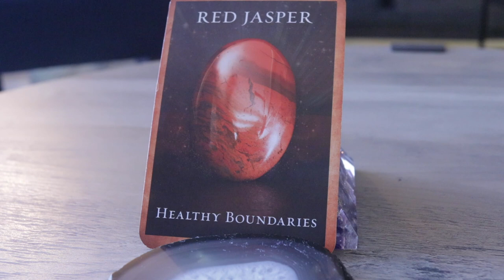Angel Daily Message March 14, 2020